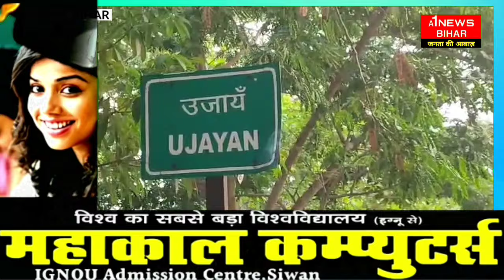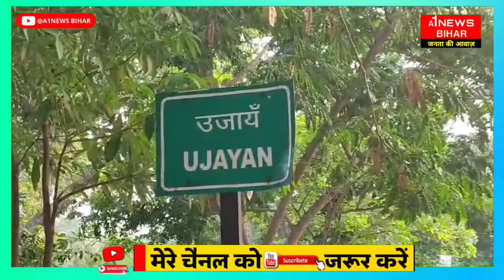Anshu गोली कांड एक बदमाश ने कर दिया Court में सरेंडर - A1NEWSBIHAR.IN